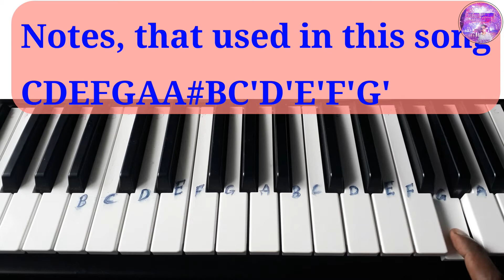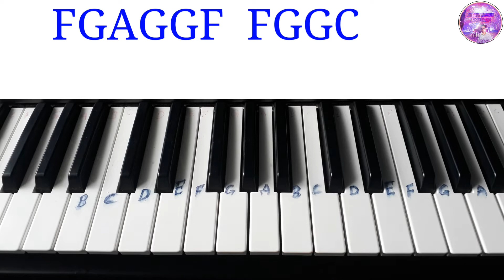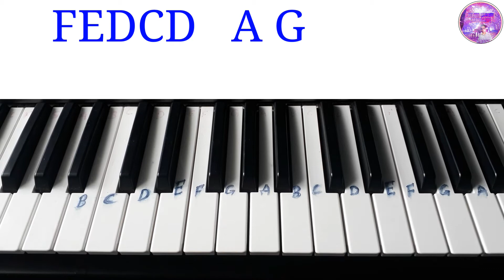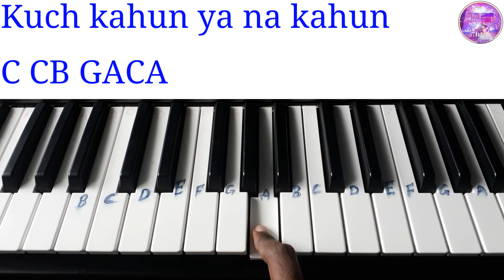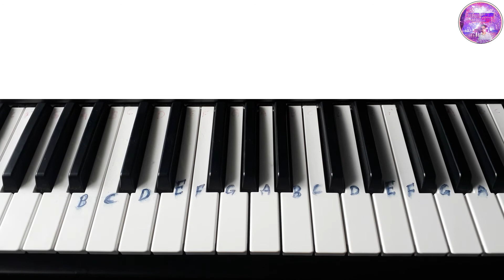Main Rahoon Ya Na Rahoon Piano Tutorial | Julius Murmu Keyboard | Armaan Malik | मैं रहूँ या ना रहूँ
Hey Guys! In this video, you will learn the song "Main Rahoon Ya Na Rahoon Piano Tutorial | Julius Murmu Keyboard | Armaan Malik | मैं रहूँ या ना रहूँ" how you play on the Piano. This is a piano tutorial video.

Other Piano Tutorial Videos link:-
Musical Keyboard Cover Song videos link:-
Products I Use For Making Videos:-
Yamaha PSR I500 Keyboard
Camera (Mobile)